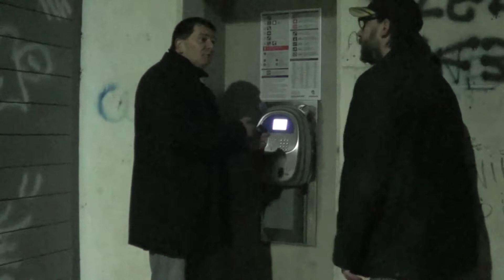TIRALLO FRISKO allo non mais_2014